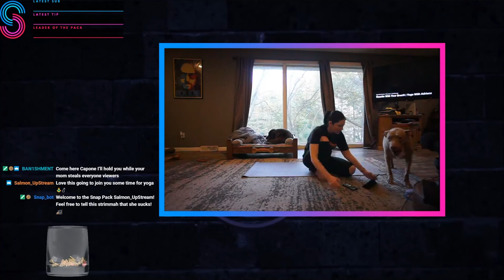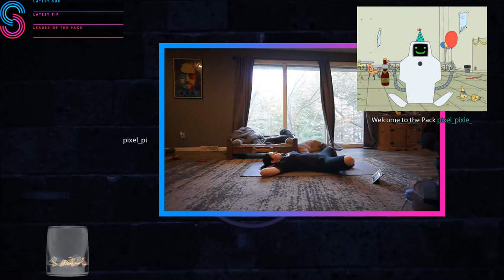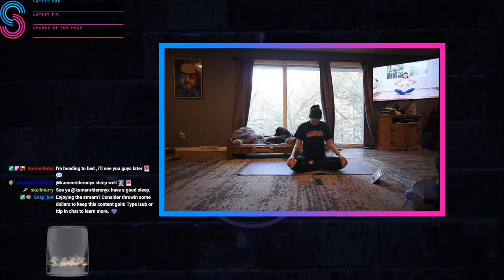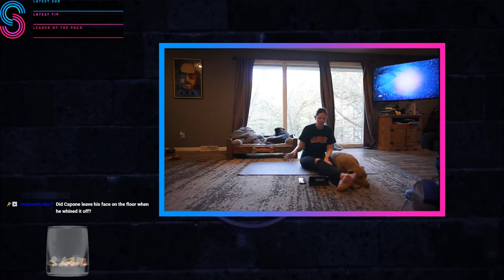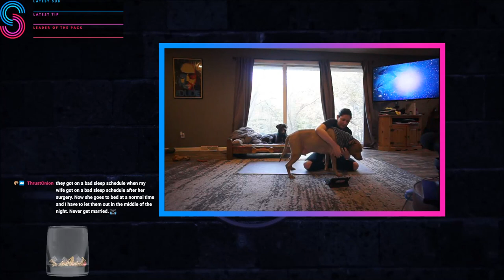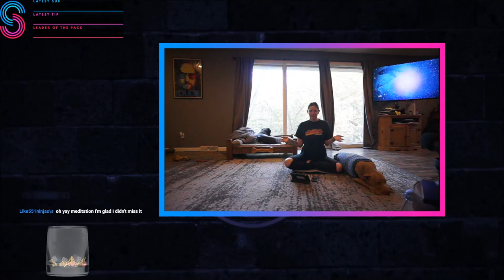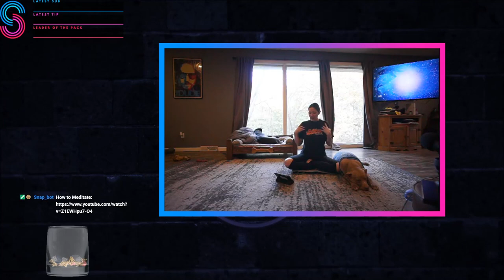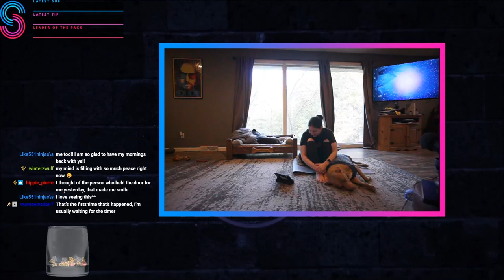Yoga Follow Along + Mindfulness w/ SheSnaps | Ep. 37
Happy Sunday! This is a stream highlight video series featuring over 40 episodes of previous Yoga Follow Along + Mindfulness streams from SheSnaps on Twitch! Welcome to the 37th episode of the series!

At the time, we were working through Adriene's Reunite August 2019 playlist - and it's was so great. You can find all of her videos at YouTube.com/YogaWithAdriene - check them out!

Want more Yoga & Mindfulness content? New highlight videos from this series will be released early every Sunday morning - and much more to come!

Jessy "SheSnaps" « ☮ » Mind of Snaps
Mindfulness & Mental Health Advocate

««« CONTENT & SOCIAL MEDIA LINKS »»»

Snap Pack, Best Pack!

Video Editing, Photo, Thumbnail, & Content Management by Amber & Daniel of The Endlessly Co.